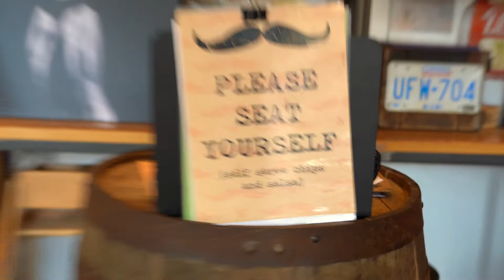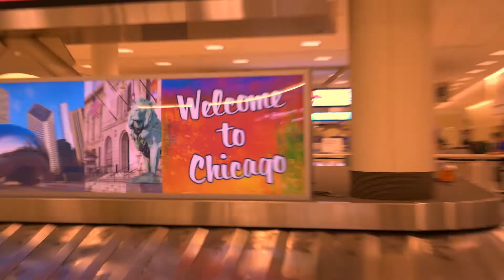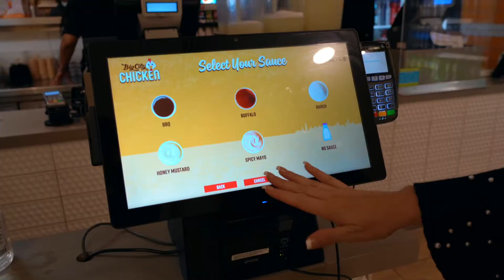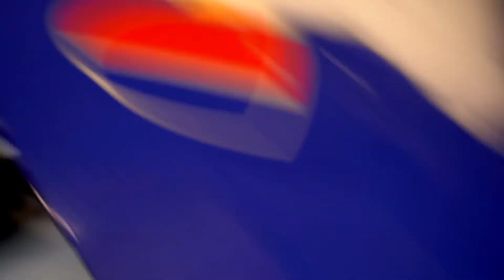Road home From Arnold Amateur Classic 2022 EP. 23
This video is about Road home From Arnold Amateur Classic 2022
arnold classic arnold ohio arnold Amateur arnold sports expo 2022 Bodybuilding bodybuilder